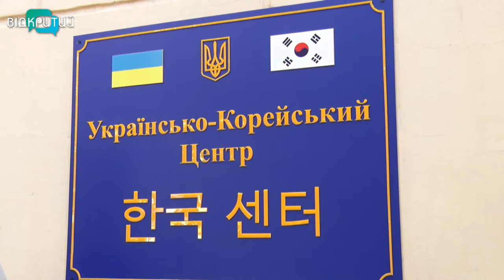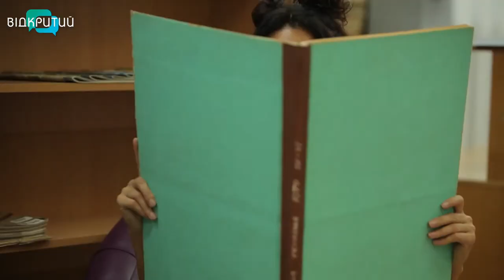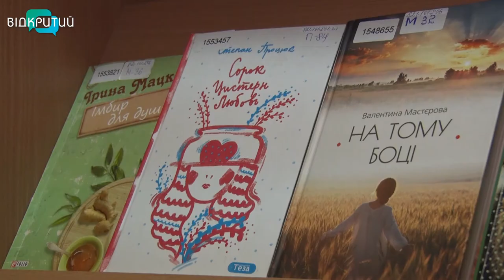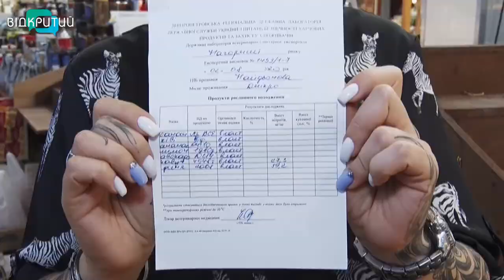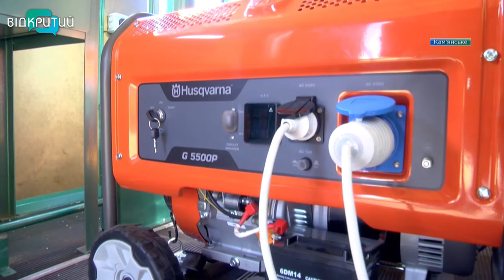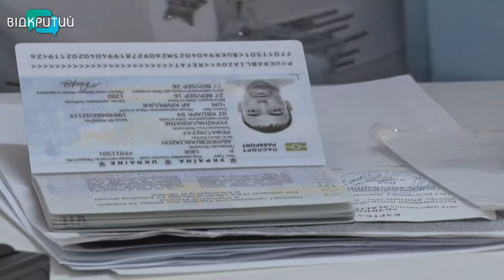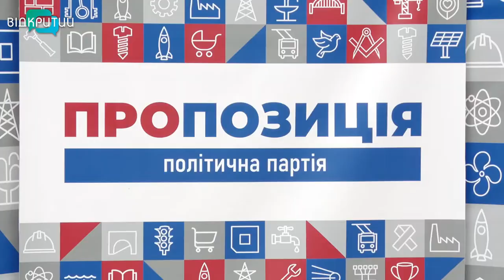Новини OPEN NEWS від 17 вересня 2020 року 19:15